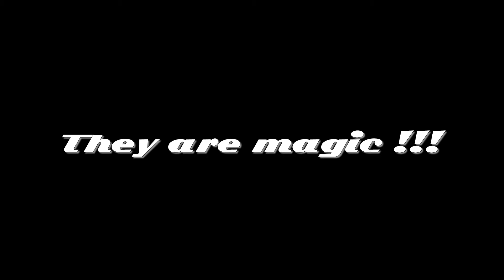Cour Supreme #2 Teaser 2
Le deuxième opus de Cour Supreme arrive en Novembre 2013.

The new Cour Supreme LP will be released in November 2013.